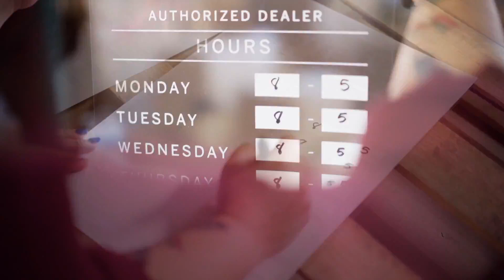Two Ways to Use Bona Fide's Window Cling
If you're a wholesale partner with us at Bona Fide Pomade, then you might've received one of our window clings in your most recent order. Here are two ways we suggest you use our window clings!

Are you interested in introducing Bona Fide Pomade to your clients at your barber shop or salon? Fill out our wholesale application to receive free samples

About Bona Fide Pomade:
Based out of Orange County, CA, Bona Fide Pomade is a family run establishment creating American Made hair products of the highest quality and consistency. Bona Fide is on the verge of opening their first flagship store in Santa Ana, CA. Grand opening coming soon!